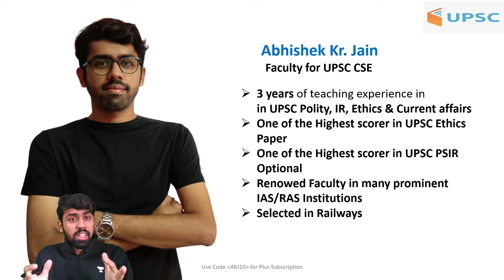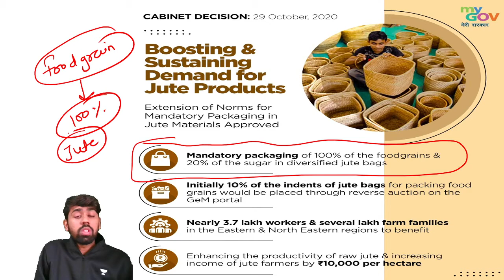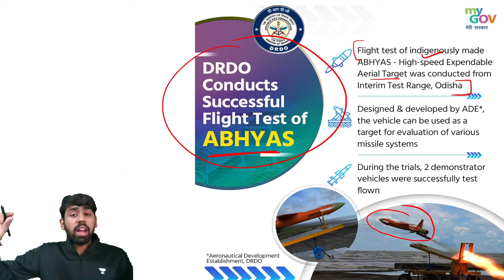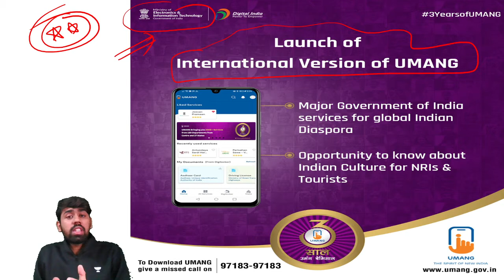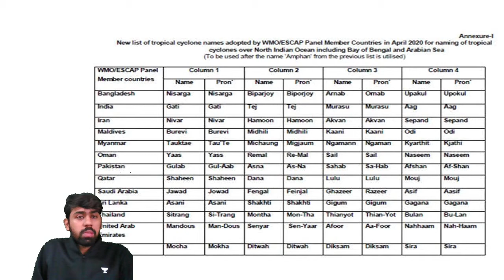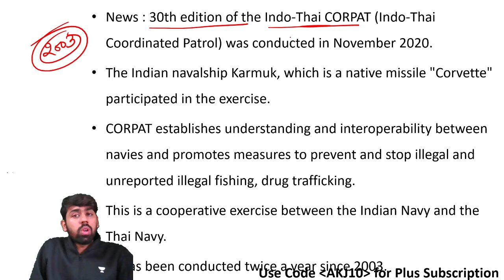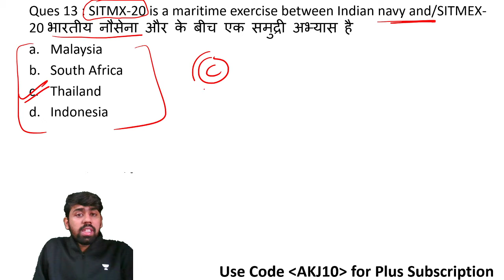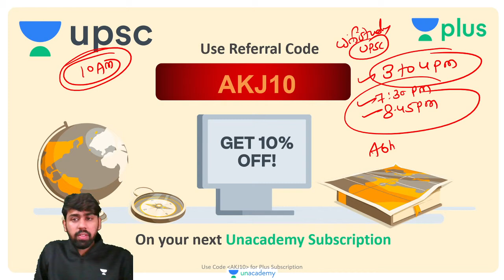10:00 AM - RRB NTPC & Group D | 2020 Current Affairs by Abhishek Jain | Most Important Questions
Railway Current Affairs 2020 by Abhishek Jain | RRB NTPC & Group D Current Affairs 2020 | Most Important Questions Current Affairs 2020

✿ Morning Shows:
06:30 AM - Daily Current Affairs by Ankit Avasthi Sir
08:00 AM - Rajasthan Current Affairs by Rajendra Sir

✿ Delhi/SSC/Railway 2020 Exams:
01:00 PM - History by Praveen Sir

✿ ITI Electrician Exams:
01:30 PM - Electrician by Ramveer Sir

✿ Rajasthan Patwar/Police 2019-20:
01:30 PM - Hindi by Ganesh Sir
02:00 PM - Geography by Rajendra Sir
02:30 PM - Maths by Sajjan Sir
03:00 PM - Basic Computer by Vivek Pandey Sir

✿ High Court LDC 2020:
04:00 PM - History by Praveen Sir
04:30 PM - Hindi by Ganesh Sir
05:00 PM - English by Harsh Sir

✿ SSC & All State Level Exams:
04:30 PM - Reasoning by Samashti Ma'am

✿ RPSC/RAS 2020:
05:00 PM - Geography by Vishnu Sir

✿ SSC & Railway NTPC 2019-20:
06:00 PM - Maths by Rahul Rathore Sir

✿ Railway NTPC/Group D 2020 Special:
05:00 PM - General Science by Neha Ma'am
06:00 PM - General Knowladge by Vivek Kumar Sir
08:00 PM - Reasoning by Abhishek Rao Sir
09:00 PM - Maths by Mayank Sir
11:00 PM - GK/GS by Alok Bajpai Sir

✿ All Competitive Exams:
11:00 AM - Rajasthan GK by Suresh Dewanda Sir
06:00 PM - English Vocabulary by Suman Ma'am
06:30 PM - Computer Science & Application by Vivek Pandey Sir
07:00 PM - Important Computer Quiz by Pankaj Sir
09:00 PM - GS by Amir Khan Sir
10:00 PM - Maths by Suresh Nigam Sir
11:00 PM - Maths by Nikhil Sharma

1. One Subscription, Unlimited Access
2. Learn from your favorite teacher
3. Real time interaction with teacher
4. You can ask doubts in live class
5. Limited students
6. Download the videos & watch offline